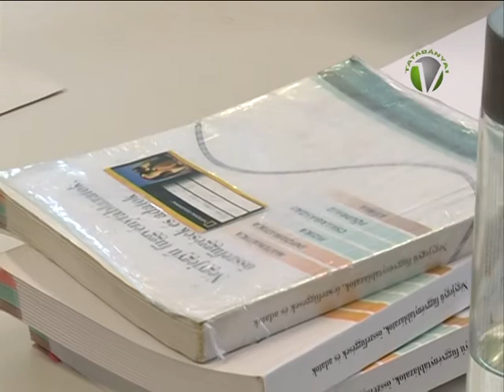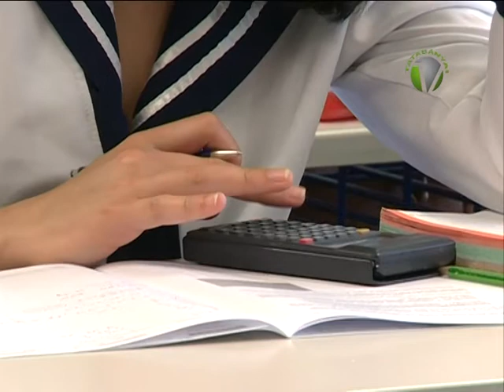Matematika érettségi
A sokak által legnehezebbnek tartott matematika írásbelivel folytatódott az érettségi. A Bárdos László Gimnáziumban a végzősöket faggattuk arról, hogy miként sikerült megoldaniuk a feladatokat.